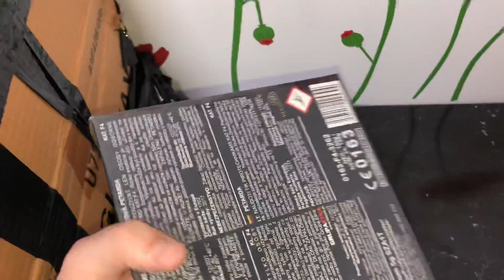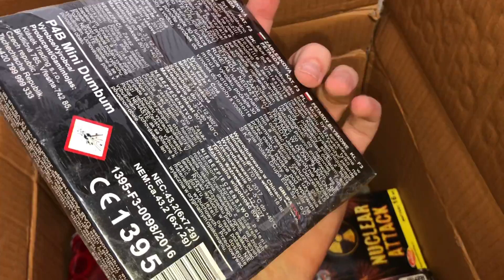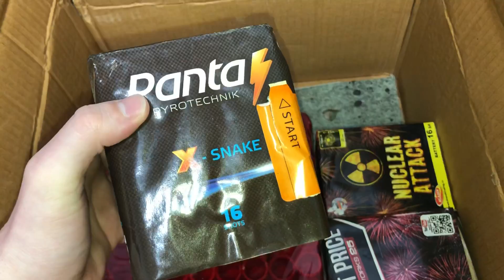COLECȚIA MEA DE PETARDE ȘI ARTIFICII 2019-2020!![UNBOXING]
Sper ca va plăcut!